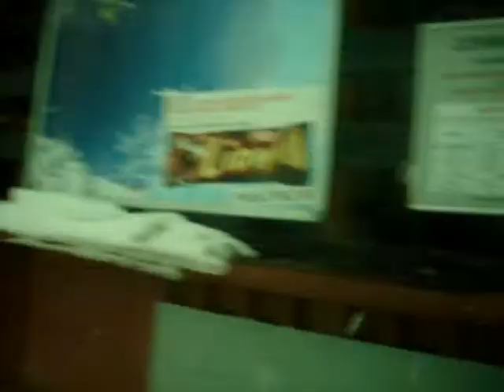Snowboard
Wypadzik na deske do Pilska w Lutym 2007